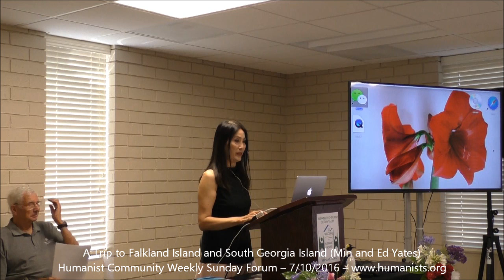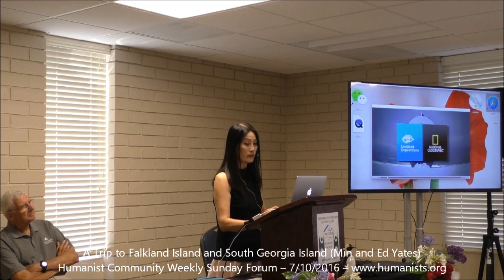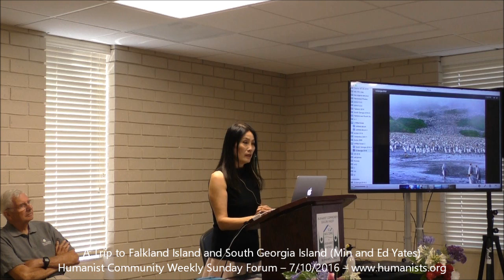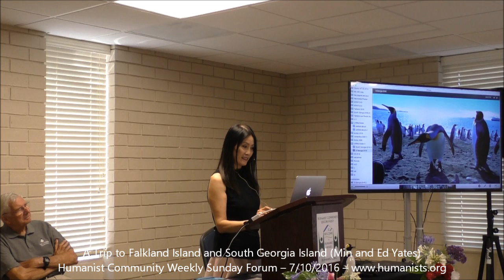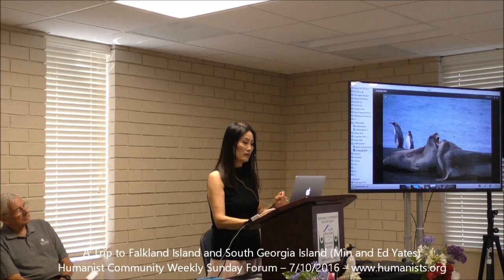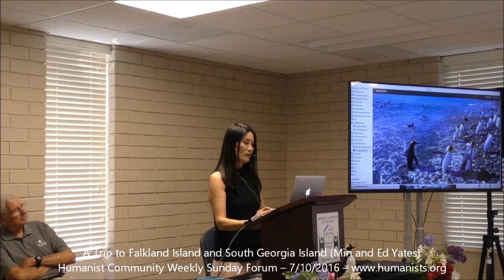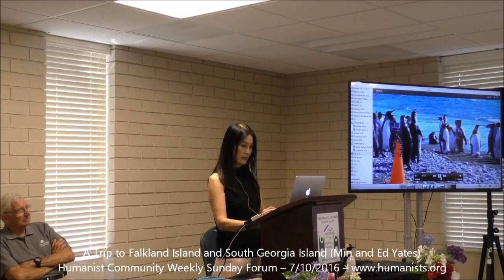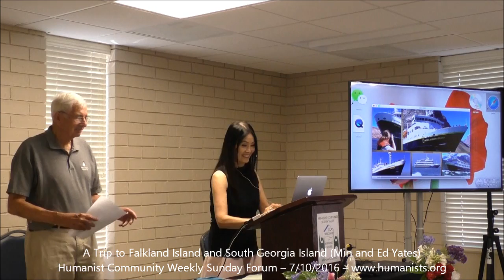Humanist Community Forum (2016-07-10): A Trip to Falkland Island and South Georgia Island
Falkland Island and South Georgia Island are home to the big King Penguins, as well as to many seals and albatross. HCSV members Min and Ed Yates will show pictures from their trip there on a National Geographic Lindblad tour, in addition to a video made by the tour’s videographers. The Yates have traveled extensively, including to Antarctica (twice!) and the Arctic. They consider these visits among their most interesting, and want to share their experiences with us.